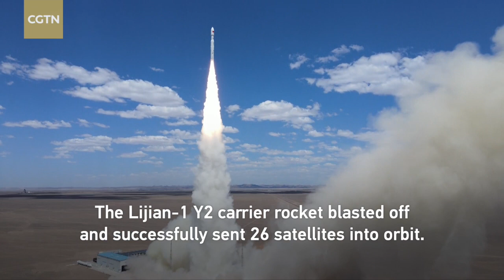China launches Lijian-1 Y2 rocket carrying a record 26 satellites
A Lijian-1 carrier rocket has blasted off from the Jiuquan Satellite Launch Center in northwestern China, sending a record 26 satellites into orbit. It is the Lijian-1's second flight and the most satellites carried by one rocket in Chinese history. The Lijian-1 is by far the country's biggest solid-fuel carrier rocket and represents innovation and speed in commercial launches. The satellites sent by the Lijian-1 Y2 carrier rocket will be mainly used for technology verification and commercial remote sensing information, according to the launch center and developers.